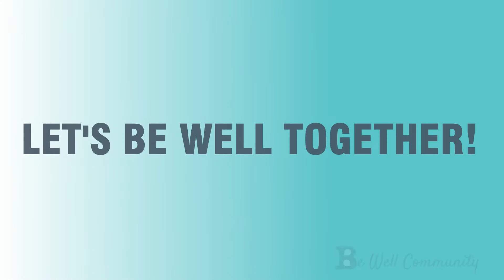Tour of the Autism Center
The Be Well Community takes you on a tour of Burrell's Autism Center.